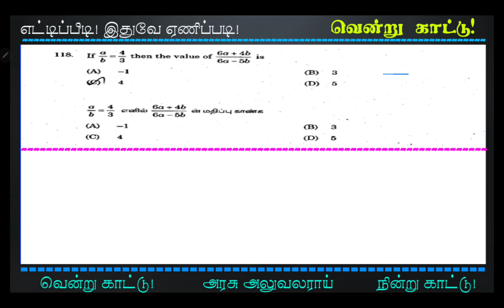TNPSC Maths | If a/b = 4/3, then the value of (6a + 4b) / (6a - 5b) is _____ | Vendrukaattu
TNPSC Maths | If a/b = 4/3, then the value of (6a + 4b) / (6a - 5b) is _____

2012 TNPSC Maths Questions Solved - Simple Method | Vendrukaattu | Easy Solving tricks